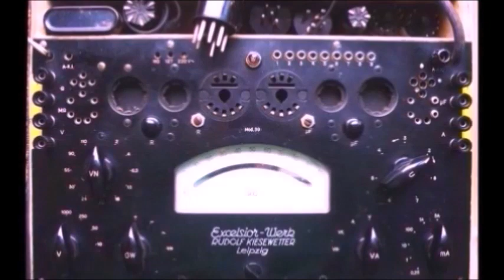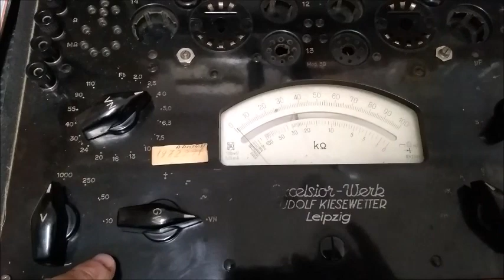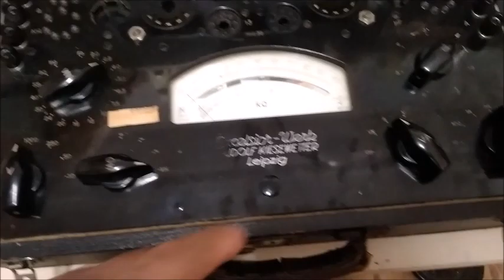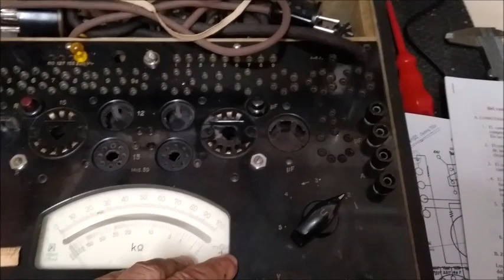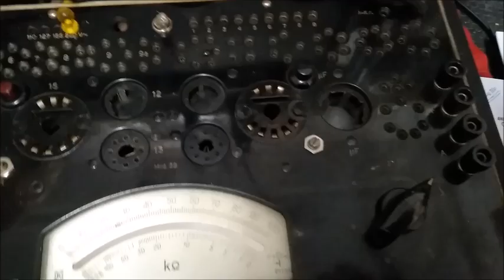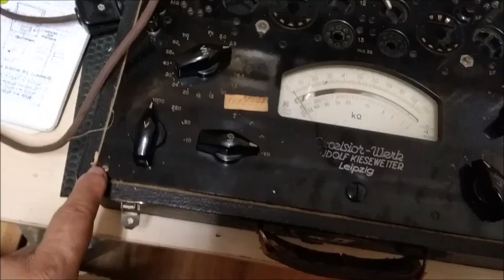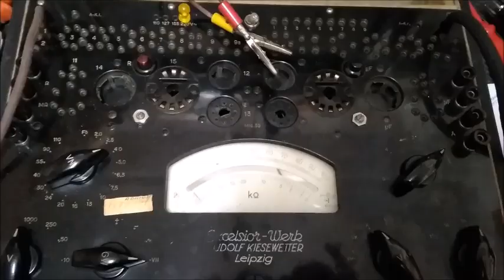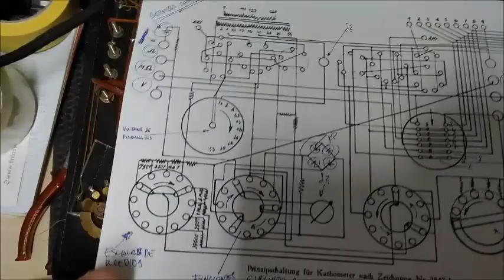2- Reparación Comprobador de Válvulas Excelsior-Werk Rudolf Kiesewetter mod. UX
Traducción y estudio de los documentos que trae el comprobador de válvulas. Descripción de los diferentes conmutadores, zócalos, pulsadores, mandos de ajuste, bornas de conexión y otros detalles, en el pupitre del comprobador. Desmontaje del pupitre para inspección y limpieza. Descripción de la circuitería interna.